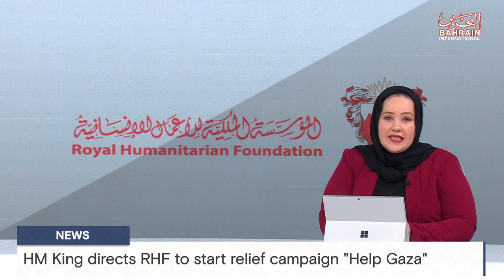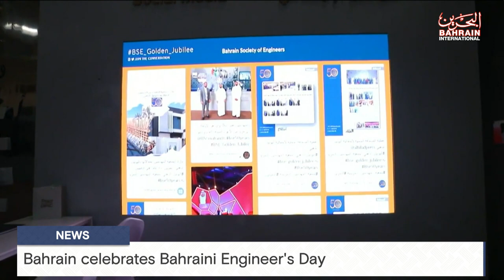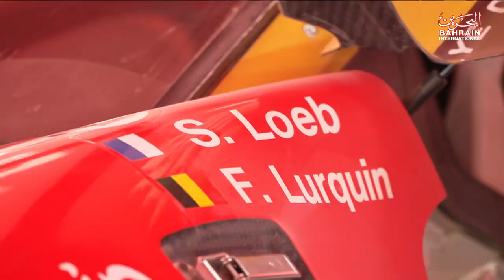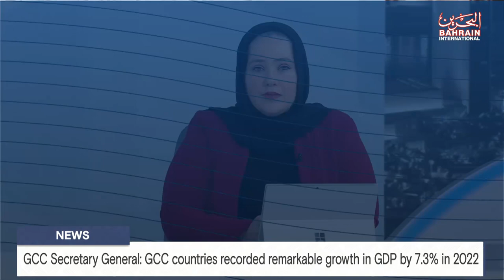BAHRAIN NEWS CENTER : ENGLISH NEWS 15-10-2023